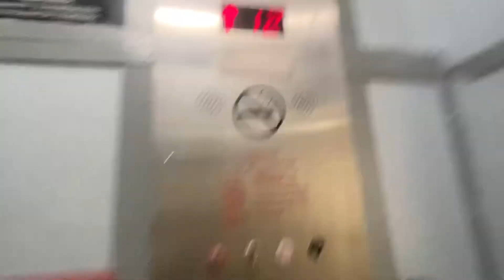😮STUNNING 30 FLOOR FREIGHT w/ Horizontal Doors! at Suntrust Tower in Miami, FL